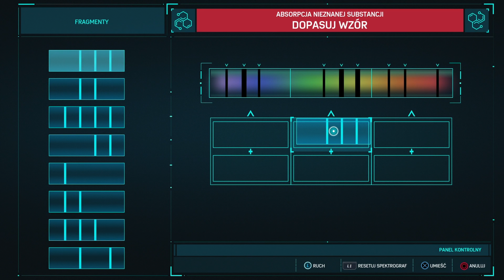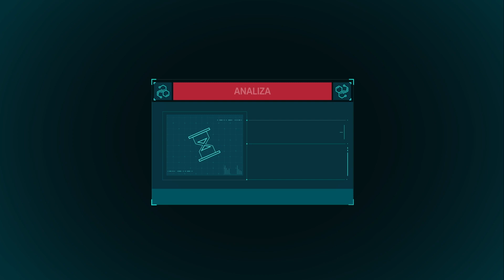Złota rączka - Trofeum • Projekty w Laboratorium • Marvel's Spider-Man 2018 • Odc.84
84. Marvel's Spider-Man 2018 • Złota rączka - Trofeum • Projekty w Laboratorium • Odc.84
Zapraszam do Subskrypcji • Zagrajmy w Marvel's Spider-Man z 2018 roku.

Postęp Gry • 71%
Postęp Platyny • 55%